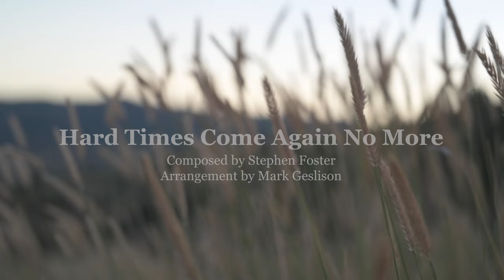Hard Times Come Again No More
Hard Times Come Again No More was published in 1854. It was composed by Stephen Foster perhaps only a year or two prior to its publication. The song predates the American Civil war by several years, but it became more widely known during the war. Over time it became an emotional anthem for Americans—especially those who study the Civil War and the post war reconstruction era. This song has been a favorite for Mark for many years. When the time came to arrange and record it, he felt that James Mangan had the perfect voice for such a beautiful melody. The video was filmed in the Wasatch mountain range in North Central Utah.